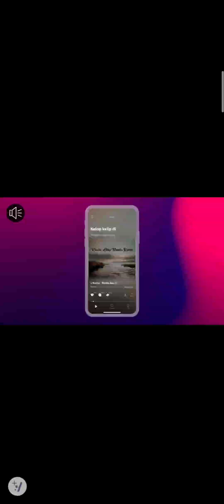crazy traffic light crased lev 15